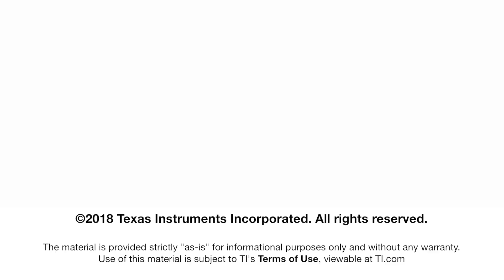Connect: Why Sub-1 GHz?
SimpleLink 15.4 Plugin

The SimpleLink Sub-1 GHz stack solution is built on TI’s SimpleLink MCU
platform, and gives a complete solution for connecting long-range, low power
sensors in the home, building, and city. The SimpleLink Sub-1 GHz stack
offers a standards-based, star-network that makes Sub-1 GHz connectivity easy
by providing all of the necessary components for a robust system. Watch to
learn about the benefits of the network solution.